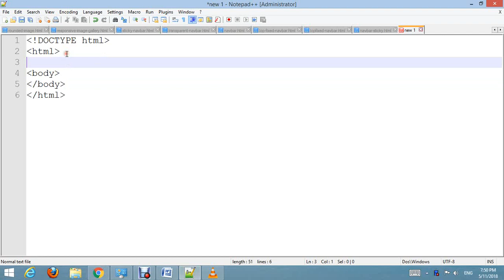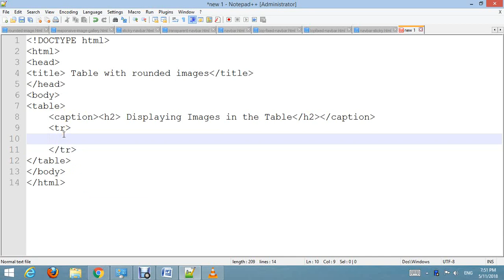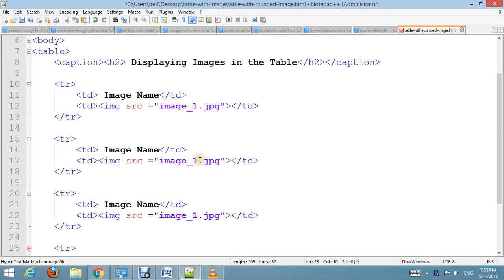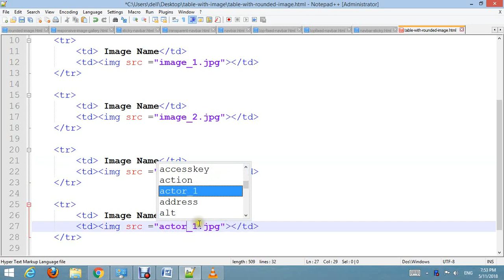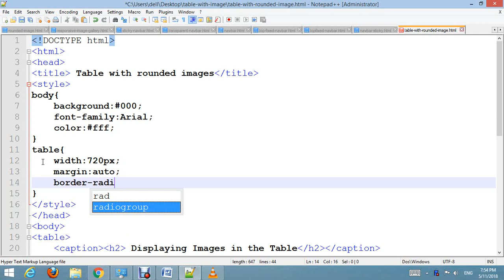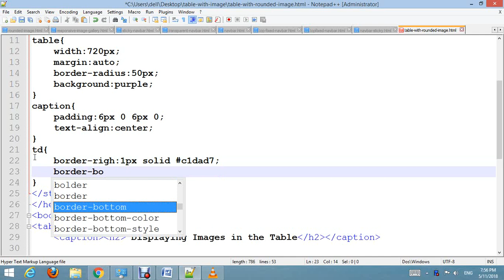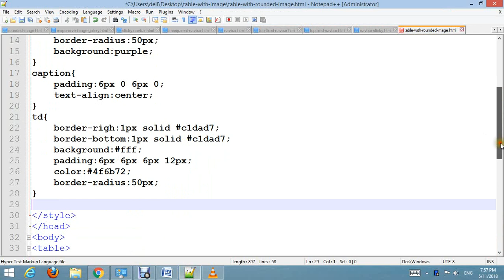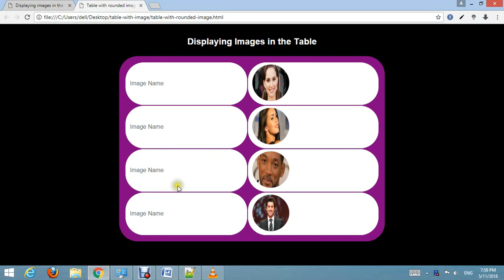Table with rounded images | HTML AND CSS